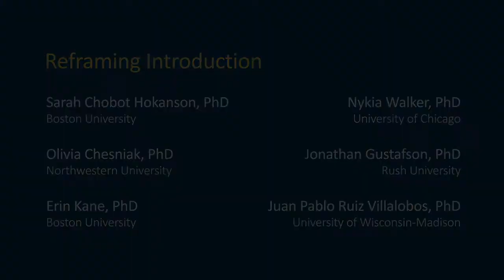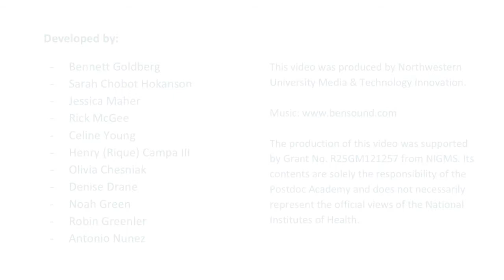Module 1 Video 1B: Reframing Introduction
The videos in this course were filmed before the pandemic began. We reconnected with the postdocs to frame the content into the current environment we're experiencing.